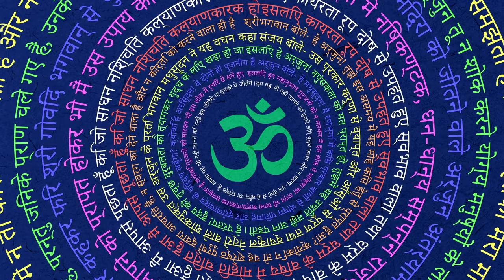Why Hinduism stories are mostly based in India? Dr. Vineet Aggarwal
You might have always wondered why most ancient Hindu Epics & Stories talk only about India. Watch this video to know the real truth.